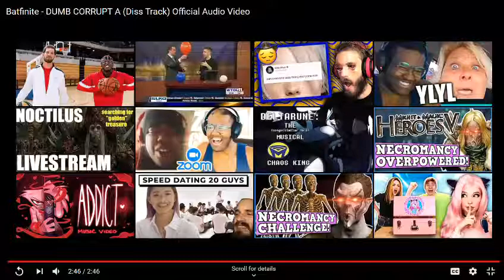'Dumb Corrupt A' Reaction Good or Shite